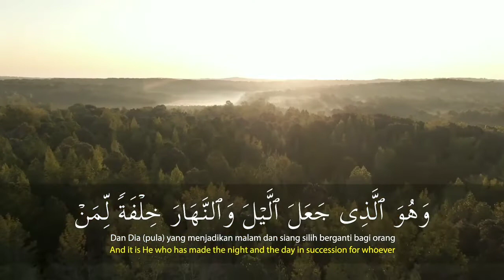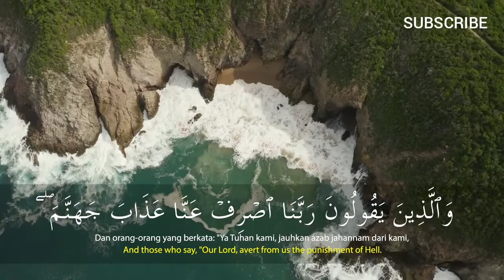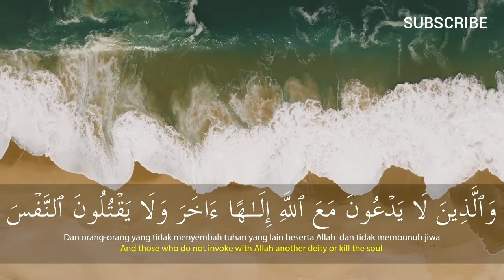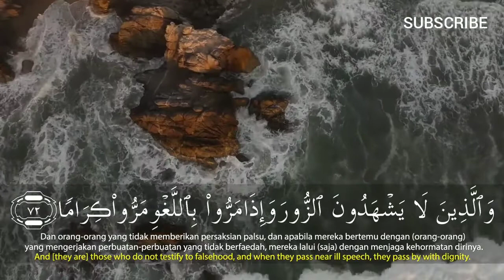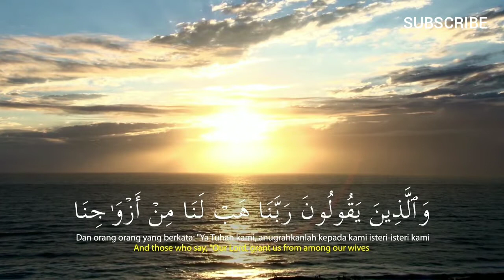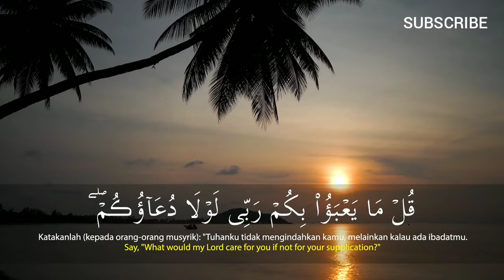Salim Bahanan | Surah Al-Furqan Ayat 61-77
Salim Bahanan | Surah Al-Furqan Ayat 61-77 | Beautiful Recitation